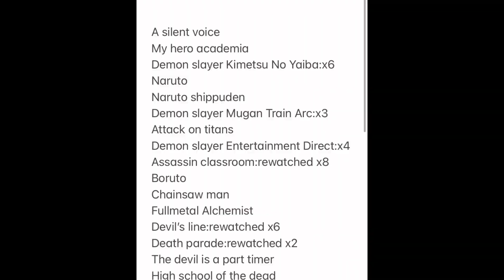Freak show (Halloween special)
Can you name all the costumes?